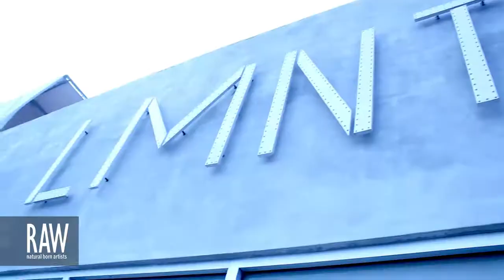LESLIE CARTAYA at RAW:Miami En Masse 08/23/2013